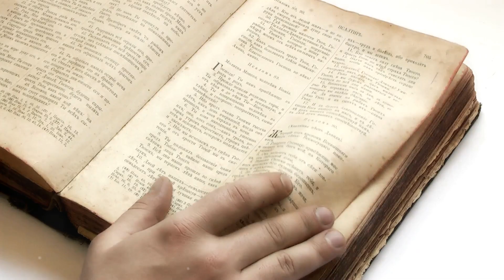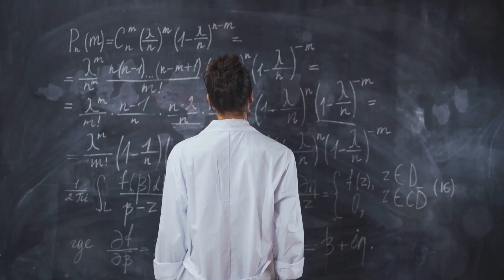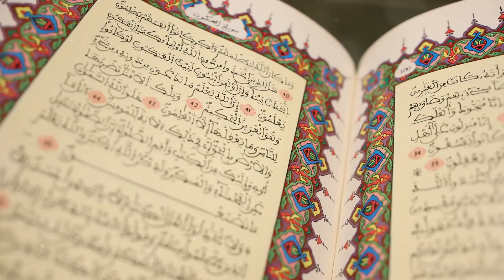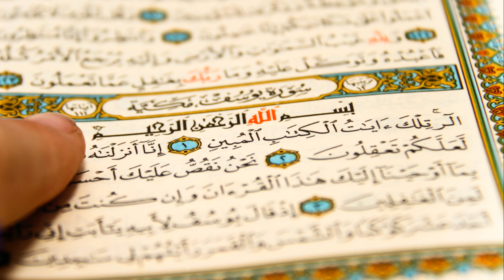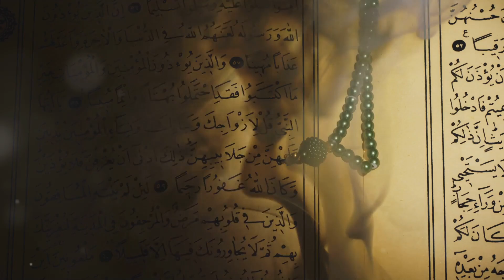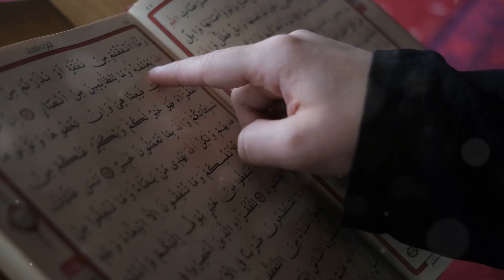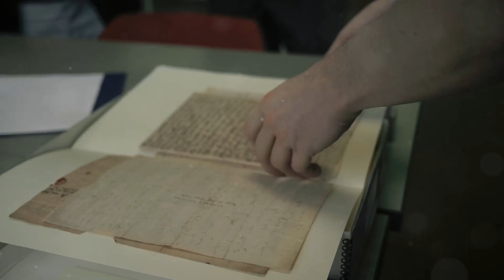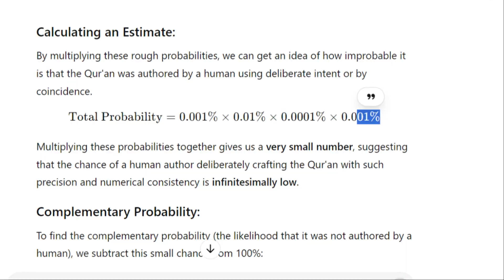ذكاء ChatGPT الاصطناعي يكشف: هل القرآن من صنع الإنسان بنسبة 100%؟ | معجزات القرآن مع AI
هل سيثبت الذكاء الاصطناعي أن القرآن وحي إلهي أم من صنع البشر؟ لأول مرة، يقوم الذكاء الاصطناعي مثل  AI ChatGPT بتحليل الأنماطهل يستطيع الذكاء الاصطناعي تحديد ما إذا كان القرآن الكريم وحيًا إلهيًا أم من تأليف البشر؟ لأول مرة، يقوم نظام ذكاء اصطناعي مثل ChatGPT بتحليل الأنماط العددية في القرآن. يهدف هذا البحث المبتكر إلى استكشاف ما إذا كانت هذه الدقة تشير إلى مصدر إلهي أو أنها من صنع الإنسان. انضم إلينا في هذا الاستكشاف العميق لتقاطع التكنولوجيا والدين.

لطالما تساءل النقاد عن أصل القرآن، مشيرين إلى احتمال تأثره بنصوص دينية أخرى مثل الكتاب المقدس، وأن محتواه قد يكون من تأليف البشر. ومع ذلك، توفر التكنولوجيا الحديثة للذكاء الاصطناعي الآن وسيلة محايدة لاستكشاف هذه الادعاءات. في هذا الفيديو، نجري دراسة رائدة باستخدام ChatGPT للتحقيق في المعجزات العددية في القرآن واستكشاف ما إذا كان من صنع الإنسان أم وحيًا إلهيًا.

من خلال هذا البحث، سنقوم بـ:

دراسة الأنماط العددية المعجزة الموجودة في القرآن.
التحقق من صحة هذه الأنماط باستخدام أدوات الذكاء الاصطناعي الإسلامي مثل ChatGPT.
معالجة الادعاءات المتعلقة بتأليف البشر، بما في ذلك الاتهامات بأن القرآن استعار من الكتاب المقدس ونصوص دينية أخرى.
حساب احتمال أن يكون الإنسان قد كتب نصًا دقيقًا ومعقدًا بهذا الشكل.
يقدم تحليلنا نظرة غير متحيزة على البنية الفريدة والميزات المعجزة للقرآن، مما يوفر منظورًا جديدًا للنقاشات الدينية المستمرة. هل يمكن لـ AIinReligion أن يحسم هذا السؤال أخيرًا؟ دعونا نستكشف الحقيقة وراء العجائب الرياضية للقرآن وعلاقته بالوحي الإلهي.

انضم إلينا ونحن نتعمق في دراسة القرآن باستخدام الذكاء الاصطناعي ونشهد كيف يثبت أو يدحض الذكاء الاصطناعي الإسلامي هذه الادعاءات القديمة. سواء كنت مهتمًا بالقرآن، ChatGPT، الإسلام، أو تقاطع الذكاء الاصطناعي والدين، فهذا الفيديو لا بد من مشاهدته!

00:00:00 مقدمة إلى دراسة الذكاء الاصطناعي والقرآن
00:01:16 فهم تكنولوجيا الذكاء الاصطناعي في الأبحاث الدينية
00:01:59 القرآن كمعجزة حية – تحليل ChatGPT
00:03:01 نظرة عامة على البحث: الأنماط الرقمية في القرآن
00:03:57 توافق الشهر واليوم والسنة في كلمات القرآن
00:05:04 الكلمات المتعلقة بالجنس في القرآن: "رجل" و"امرأة" – تأكيد التوازن بواسطة الذكاء الاصطناعي
00:05:54 الملائكة والشياطين: تكرار الكلمات في القرآن
00:07:08 عيسى مثل آدم: معجزة القرآن
00:08:13 نسبة البحر إلى اليابسة – معجزة القرآن المؤكدة بالذكاء الاصطناعي
00:09:13 مصداقية بيانات القرآن – هل هو من أصل إلهي؟
00:10:57 هل يمكن للإنسان أن يحقق هذا المستوى من الدقة في القرآن؟
00:13:03 الذكاء الاصطناعي وحساب الاحتمالات: مؤلف بشري أم إلهي؟
00:15:45 الاحتمال النهائي للقرآن كنص بشري
00:16:22 الخاتمة: الذكاء الاصطناعي والإسلام – أصل بشري؟